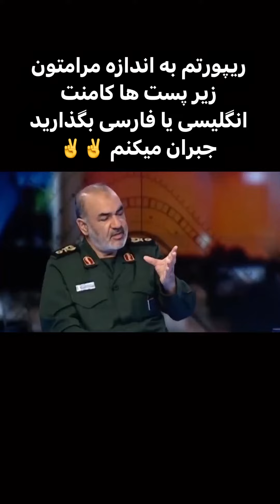چرا لال مونی گرفتید؟